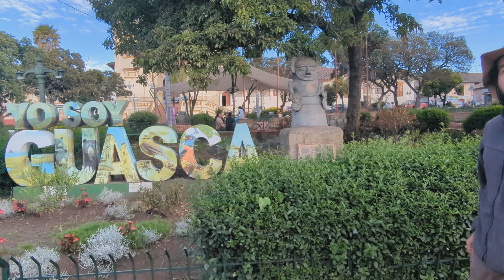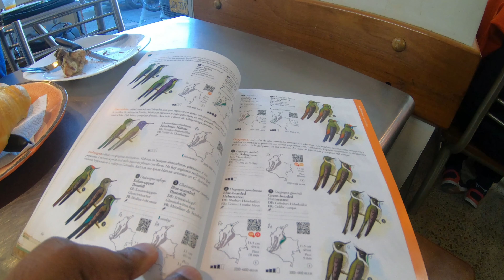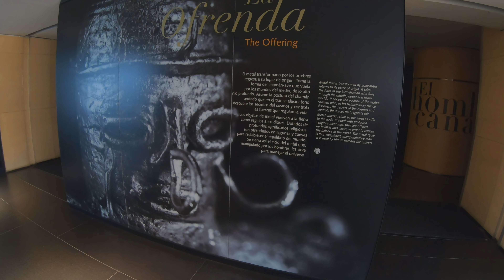COLOMBIA | Bogota | Guasca Bird Watching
A snippet of my trip to Colombia earlier this year for our good friend's wedding! Unfortunately, Connie wasn't able to join me for this trip, so I was riding solo and joined up with some friends in Cartagena before the wedding. Another unfortunate event on the trip, was that I somehow misplaced the SD card for the Cartagena portion of the trip, including our friend's EPIC wedding, but if you want to check out some pictures from that, check out our Insta! Cartagena was truly beautiful, colourful buildings, sunset cruises, beach days and all the bars/dancing you could want. I then headed to Bogota where I toured around the city and saw all it had to offer, including indulging in some quality Colombian coffee. A highlight of my time in Colombia would have to be heading to Guasca for a private bird watching tour (passion of mine). So serene and would go back to do the tour in a heart beat!

Hope you enjoy the video and I will pop the link to the bird tour down below!